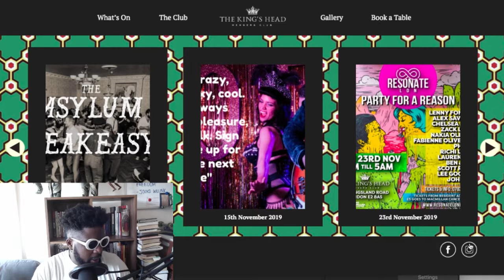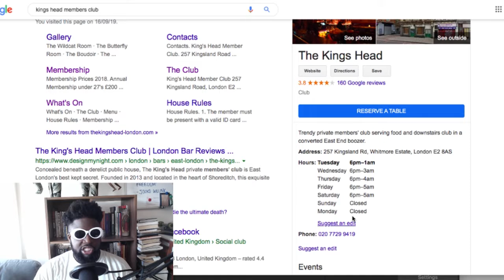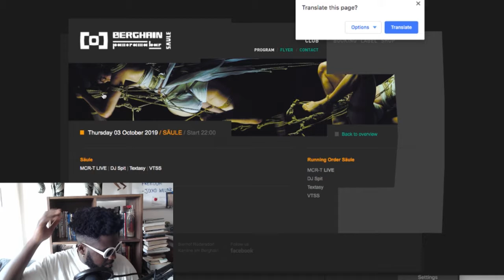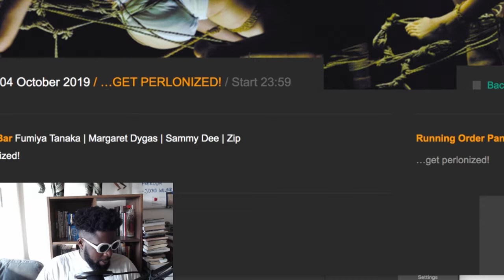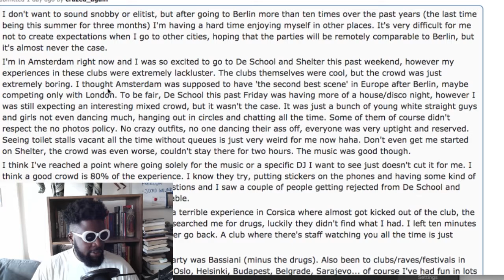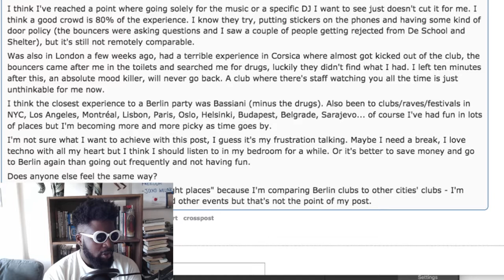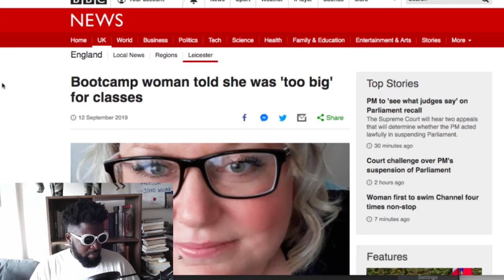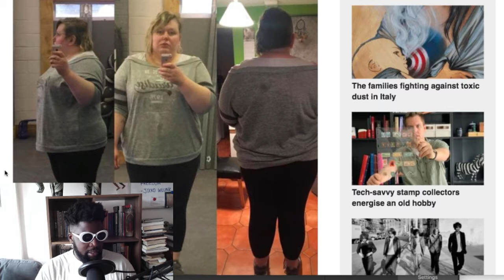The Agostinho Zinga Show #229 | Weird crowd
Agostinho rambles about DJing at The Kings Head, stuck up hipsters, difficulties playing an all hip-hop set for more than 1 hour, Berghain October line-up, woman told she's too fat for bootcamp and more...